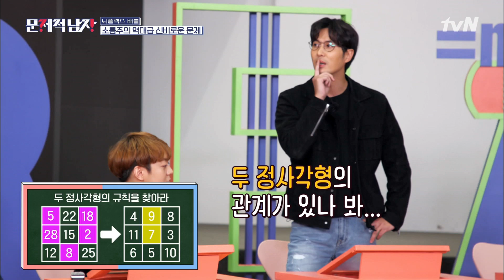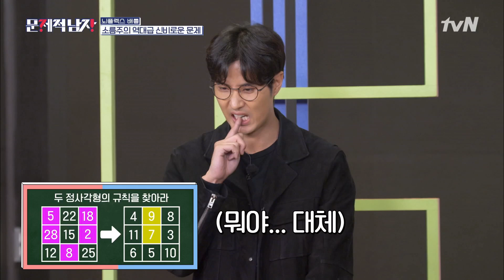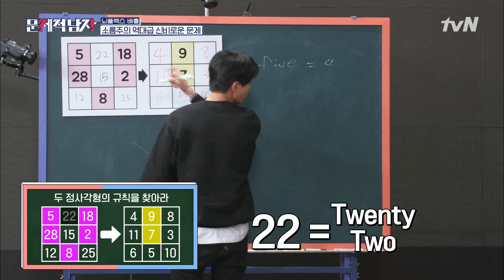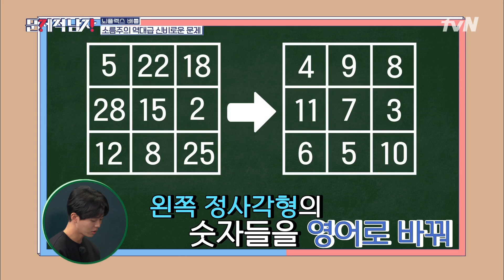※소오름 주의※ 문남 역대급 신비로운 문제! | 문제적 남자 : 브레인 유랑단 The Brainiacs EP.224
▶ 매주 (목) 저녁 8시, tvN 문제적남자
▶ 질문의 시대, 어나더 레벨을 찾아서!